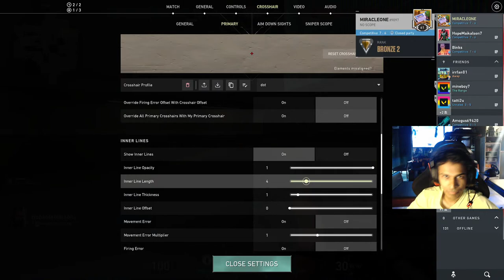Instalock SAGE | Ultra Chill Stream @Game Dome | Sub Games | Valorant Live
GAME DOME

i5 Processor

2070 Super 8GB Graphic Card

16 GB XPG 3200Mhz RGB RAM

Antec Dark League DF700 Cabinet

Samsung 27-inch WQHD Curved 144hz Monitor

Cosmic Byte Black Eye Blue Switch Keyboard

SHOW US YOUR LOVE!